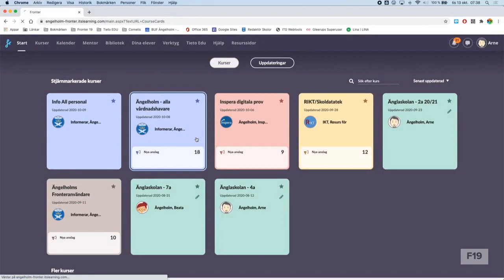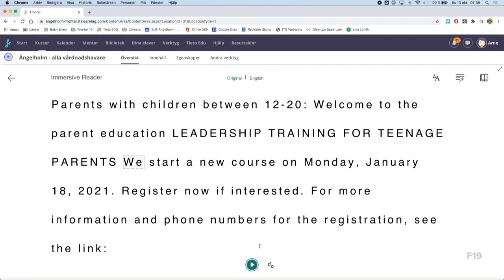F19 - Immersive reader